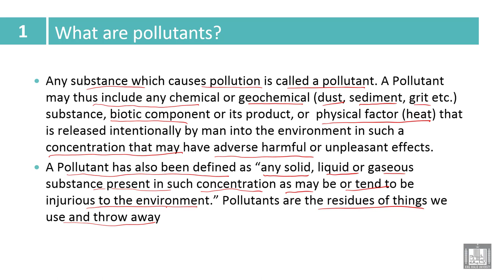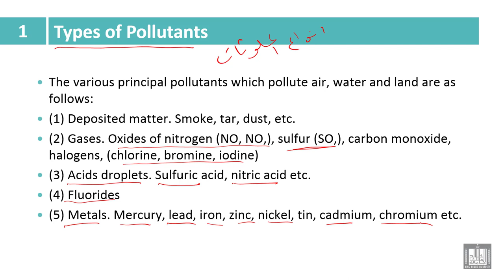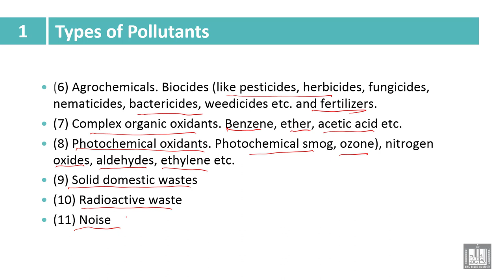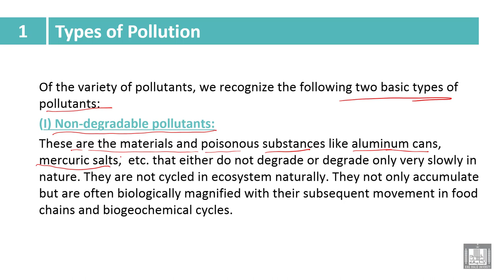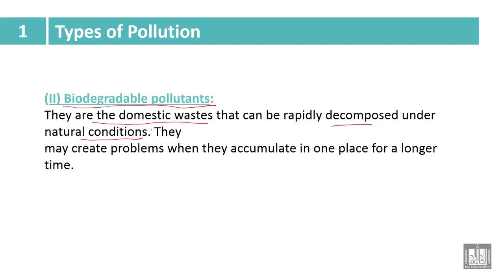Industry and Environmental Pollution | 1-3 | Pollutants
الدرس 3 : Pollutants
Definition of pollutant and different types of pollutants